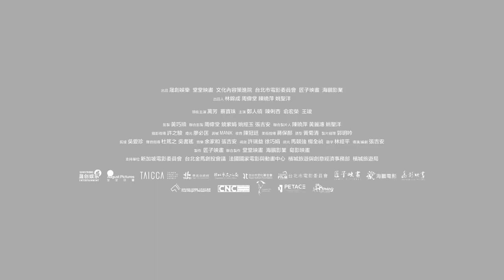《五月雪》電影預告｜中山73影視藝文空間 2023. 11 月放映節目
11月12日 (日) 14:00｜11月30日 (四) 19:30

1969年5月13日，小英和母親在吉隆坡某社區一品酬神大戲《六月雪》，父親與哥哥則前去觀賞電影《負心的人》。不料群眾突發暴亂，政府下令戒嚴，血濺吉隆坡。2018年5月13日，小英在義山塚上邂逅戲班班主，兩人在49年後的同日，共溯那段歷史記憶中的闃寂與無力。

🏆2023 威尼斯影展「威尼斯日」主競賽片
🏆2023 巴西聖保羅國際影展新導演競賽
🏆2023 第 60 屆金馬獎最佳劇情片等 9 項大獎入圍

中山73臉書粉絲專頁：

 / tczs73

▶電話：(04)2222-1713